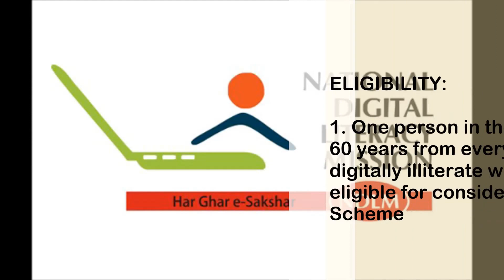National Digital Literacy Mission NDLM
The Digital Saksharta Abhiyan (DISHA) or National Digital Literacy Mission (NDLM) is to provide digital literacy to every Indian citizen and Making one person in every family digitally literate is one of the integral components of the Prime Minister’s vision of “Digital India”.